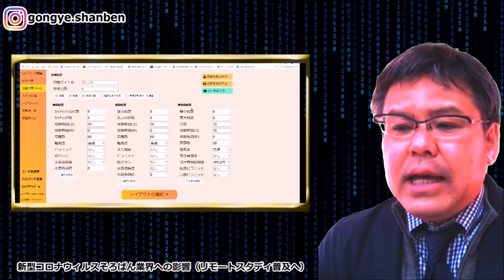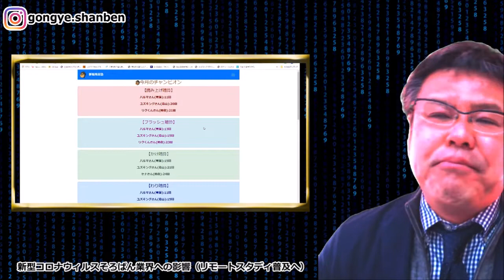【新型コロナウィルス】そろばんへの影響。リモートスタディ普及へ、そろばん、Abacus。パパママをそろばんの先生に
新型コロナウィルス感染拡大、この先不足の事態はおこるものという認識でそろばん業界へのリモートスタディ普及を提案。

【自動作問ツール】
1. メールアドレス
2. Facebook
3. HP
(自動作問ツール・サンプル)

【そろばん暗算アプリ問い合わせ先】
（株）やましん　伊藤慎

生活環境の変化・技術革新・価値観の変化等によって
近い将来、そろばん学習はYouTube（WEB上）で学ぶもの・・・
なんて事になってもいいように、このチャンネルでは
そろばん・珠算式暗算のやり方をわかりやすく動画に
していこうと思います。
ただ、その時代が訪れたとしても、お子様だけでの学習は
不可能だと思います。そこで・・・
パパママがお子様専属の、そろばん先生になって頂き一緒に
学習ができるようにがんばってまいります。
是非、応援の程よろしくお願いいたします。

【BGM音源・効果音素材】
DOVA-SYNDROME